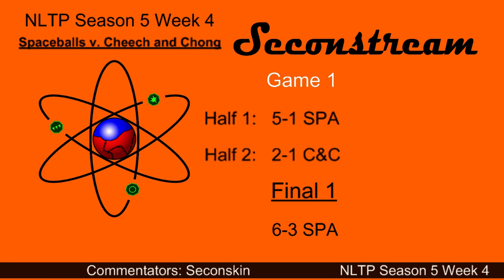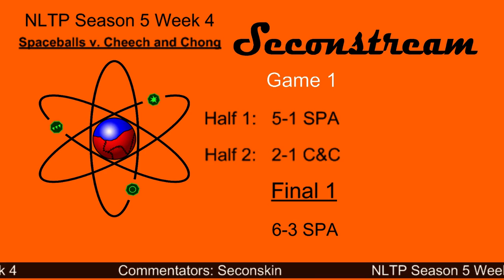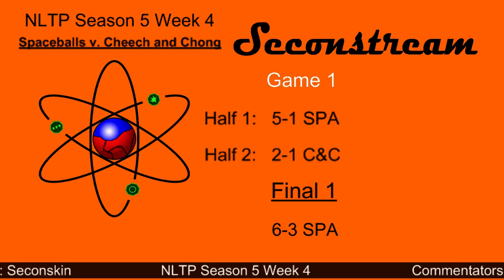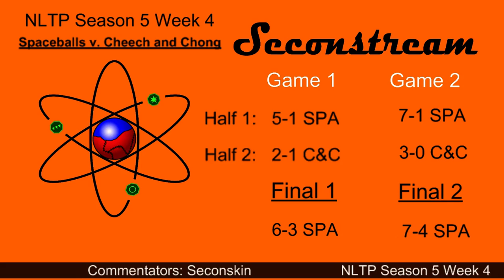NLTP S5 Spaceballs v. Cheech and Chong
NLTP Season 6 Week 4: Spaceballs v. Cheech and Chong -- Watch live